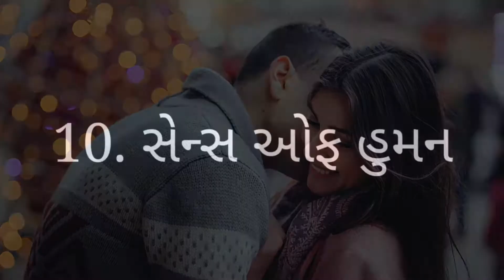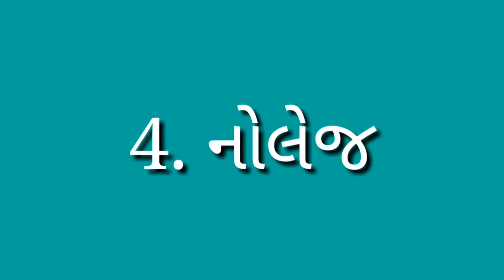HOW TO IMPRESS GIRL || ગુજરાતી રોસ્ટ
HEY GUYS PRESENTING YOU THE ROAST VIDEO OF FAKE GURUS WHO TEACH HOW TO IMPRESS GIRL OR BHABHI...

ADD ME ON SNAP :
Snap :
Add me on Snapchat! Username: vivekvithlani19